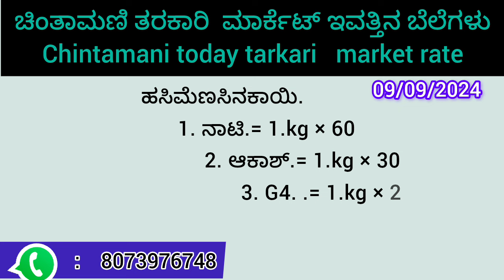ಚಿಂತಾಮಣಿ ತರಕಾರಿ ಮಾರ್ಕೆಟ್ ಇವತ್ತಿನ ಬೆಲೆಗಳು 09/09/2024 Chintamani tarkari today rate